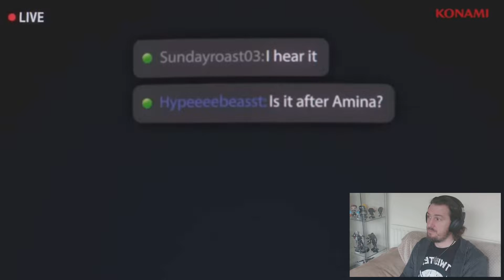SO MUCH SILENT HILL CONTENT!3 New Silent Hill Trailer Reactions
Today we have not one, not two but three trailers to react too, all from the recent silent hill event. Although each trailer is short they all reveal very different games, one looking to be a PvP game and one even set in an eerie abandoned town in Japan!

See the trailers for yourself here

I'm on Instagram as @great_leveller_gaming. Install the app to follow my photos and videos.

Secondary Channels

ASAC Studios

I'm on Instagram as @asac_studios. Install the app to follow my photos and videos.

Great Leveller Reacts

I'm on Instagram as @great_leveller_reacts. Install the app to follow my photos and videos.

Gaming Photography Page
I'm on Instagram as @great_leveller_gaming_photos. Install the app to follow my photos and videos.